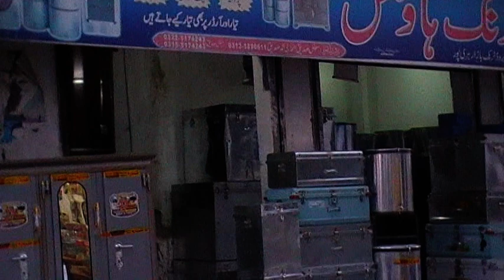Shiv Mandir Haripur City Hazara divisions KPK Province Pakistan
Warning : All Rights  of Videos Reserve by Shahid Shabbir Official
no one have right to use my rights on their page . If you like then share real link of my you tube video .